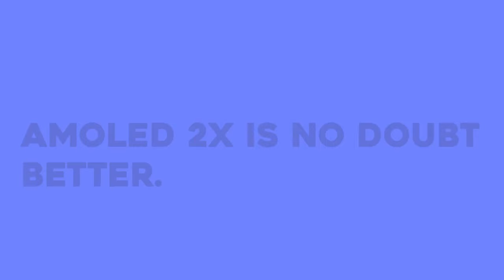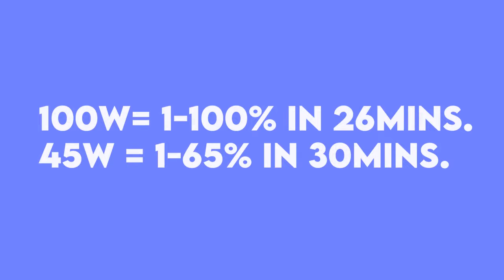Oppo Find X7 Ultra vs Samsung S24 Ultra | Ultimate Comparison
This Video Covers All The Aspects Like Specs, Camera, Price, Battery, Performance, Features And Speed Test Of
Oppo Find X7 Ultra and Samsung Galaxy S24 Ultra.This is In-depth Comparison and Review of Samsung S24 Ultra and Oppo X7 Ultra in 2024.

Links:
My Instagram: I'm on Instagram as @mobiletechcompare456. Install the app to follow my photos and videos.

IGNORE:
Oppo Find X7 Ultra
Oppo X7 Ultra
Samsung Galaxy S24 Ultra
Samsung S24 Ultra
Oppo vs Samsung